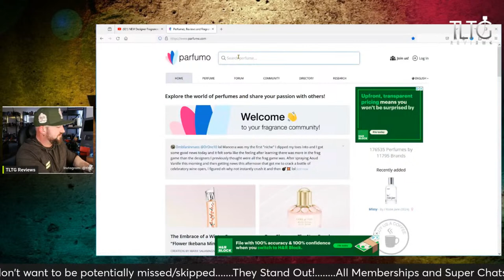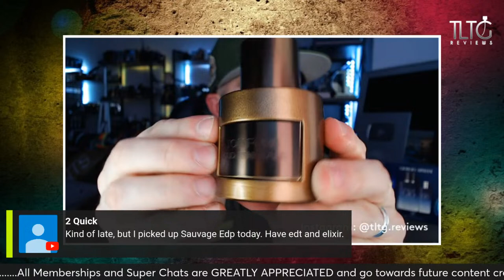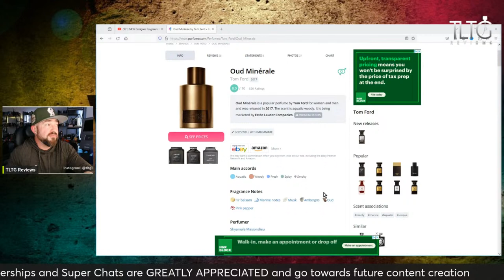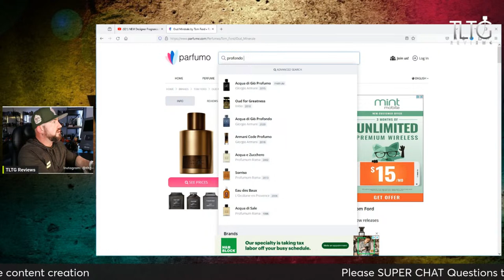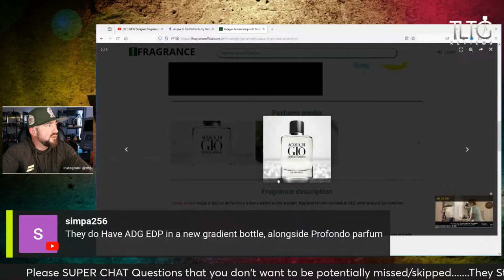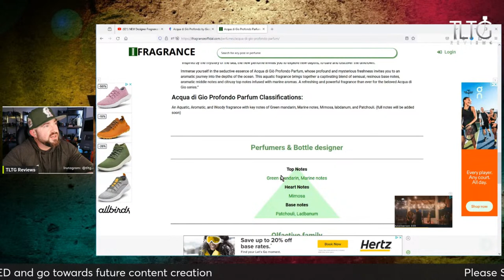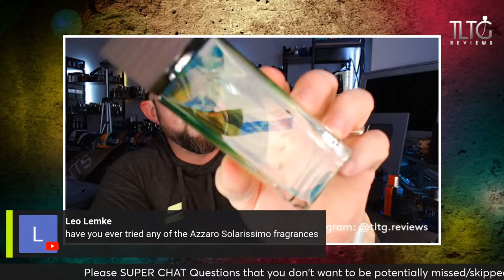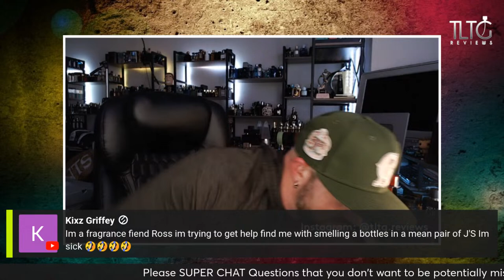NEW Designer Fragrance Haul 2024: Ferragamo Red Leather, Oud Minérale, Profondo EDP | TLTG LIVE